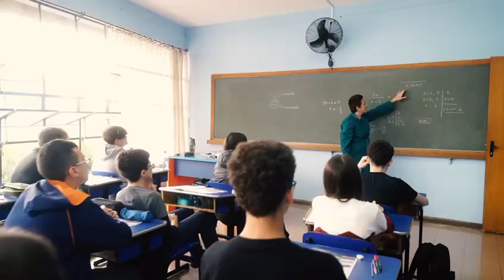Educação como missão - Colégio Parque Sevilha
🔬 Educação como missão!

No Colégio Parque Sevilha, acreditamos que aprender vai além dos livros. Nossa abordagem é uma teoria e prática, proporcionando aos alunos vivências que despertam a curiosidade e se preparam para os desafios do mundo.

🌟 Confira no vídeo como construiremos um ambiente de aprendizagem transformador, com professores dedicados e atividades que inspiram nossos estudantes a explorar, questionar e crescer.

🎥 Assista agora e descubra a diferença que faz uma educação feita com propósito!

🏫Há mais de 60 anos, tradição e inovação.
📚Educação com excelência para um futuro brilhante!

Educar é nosso compromisso ;)